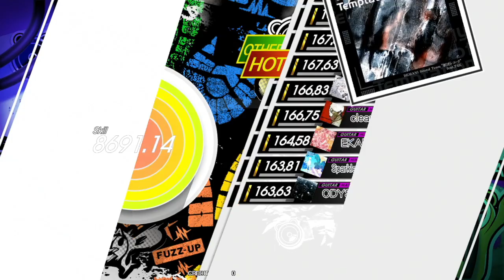Psychology of Temptation Bass Master Full Combo[GITADORA GuitarFreaks]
BEMANI Sound Team "劇団レコード" feat.T4K
BPM : 156
NOTE : 449